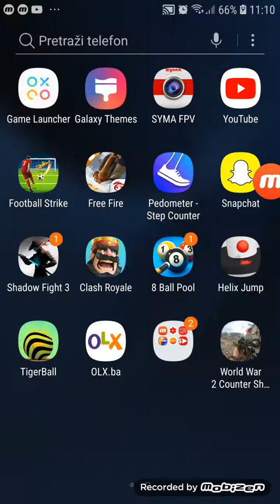Igramo World War 2 Counter Sh...